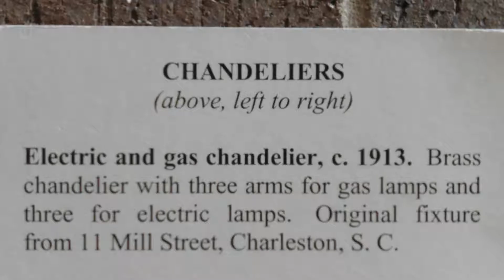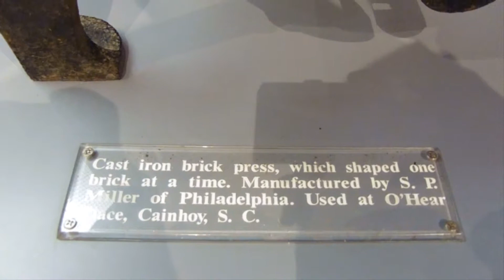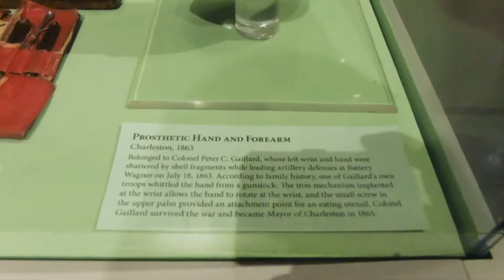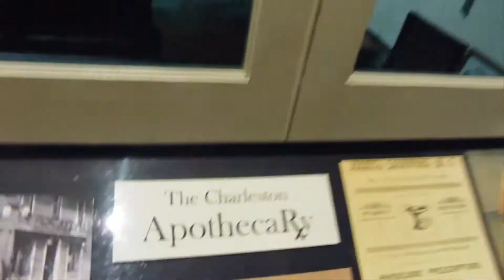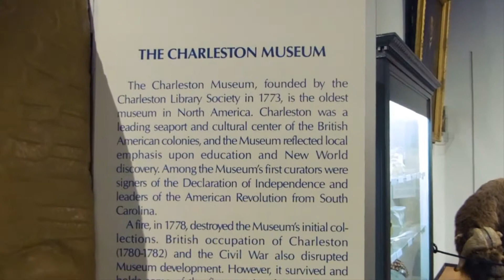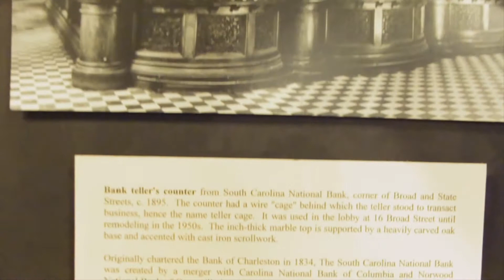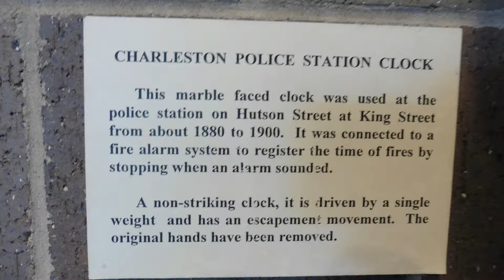Our day at the Charleston Museum !!! South Carolina SC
Our day at the very interesting Charleston Museum in Charleston South Carolina SC. We hope you Enjoy it.